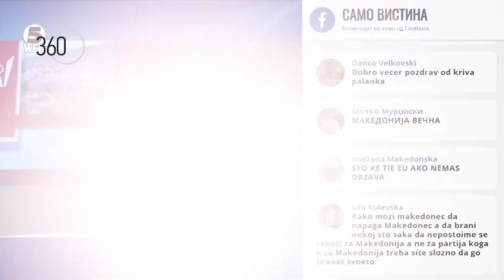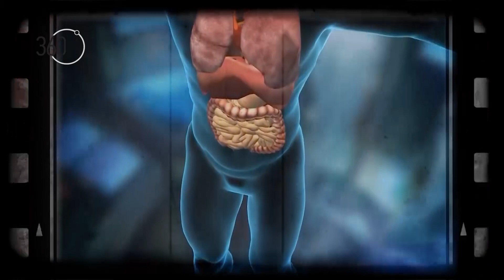360 degrees season 7, show 25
Broadcasted on December 04, 2020 (Friday) on Alsat TV at 22.00.